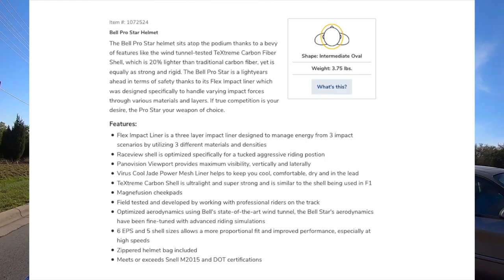BELL PRO TINT VISOR | SELF-TINTING VISOR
Find the parts on Amazon!
Motovlog & Video Gear we use [Amazon] 🡲🡲
Motorcycle Products [Amazon] 🡲🡲
Computer Setup [Amazon] 🡲🡲
SYNCO Microphone
DEITY Microphone
Our Camera

Have you seen our 1,000 miles in 24 Hours trip?!

using code: CR15